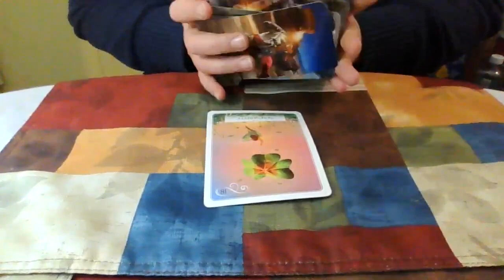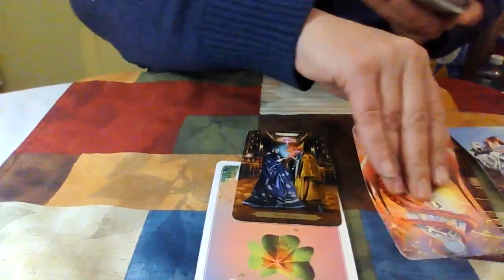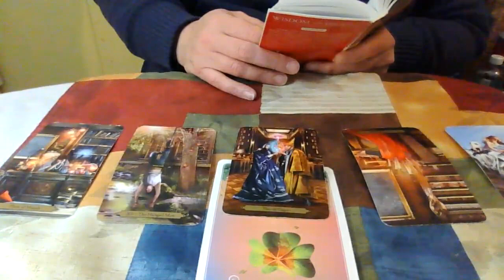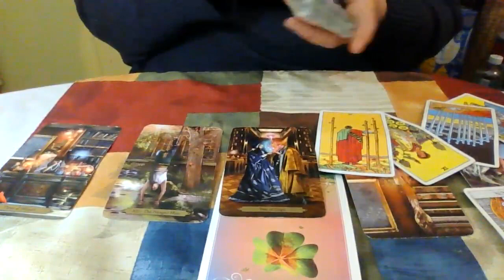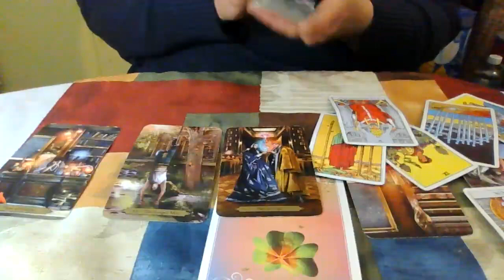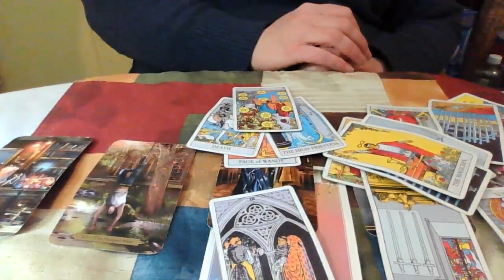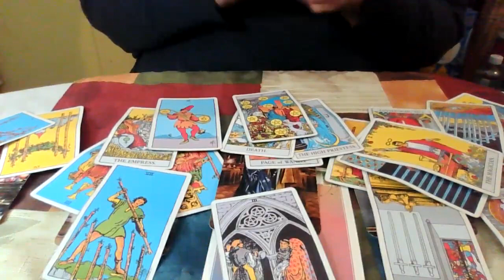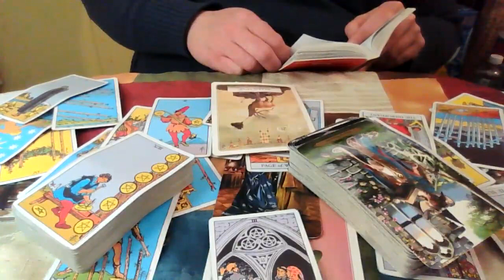Libra Mid February 2023